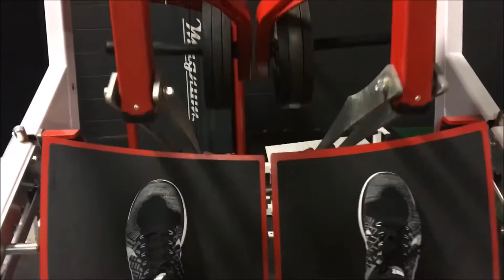TGIF | TURN UP (AT THE GYM)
Today's workout might seem very random as far as exercise selection goes, but that's because Colton and I are doing 2 separate workouts. He's currently rehabbing his back, and I'm finishing my DC microcycle with quads, hams, biceps, forearms, and calves. Enjoy!